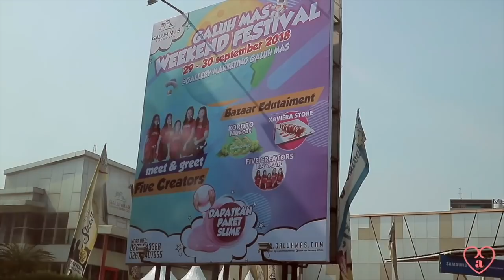Meet and Greet FIVECREATORS in Karawang | Adel Ivanka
FAQs :

💁🏼Ivanka Beatrice Adeline

13 | 8th Grade

Canon 60D | Vlogging  Camera : Canon M3

Adel Ivanka on YouTube is under dr.m network, Indonesia's First Official & Certified Youtube MCN